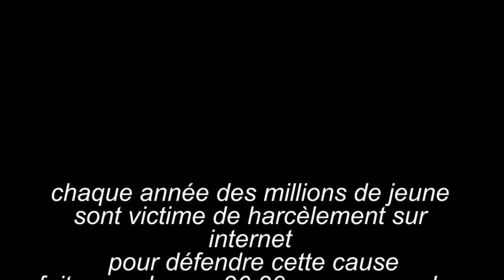UNBOXING NOUVELLE PLANCHE!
bienvenue pour une vidéo unboxing d'une nouvelle planche!
n'oublie pas le pouce bleu pour nous soutenir!
§ 6Tjump §